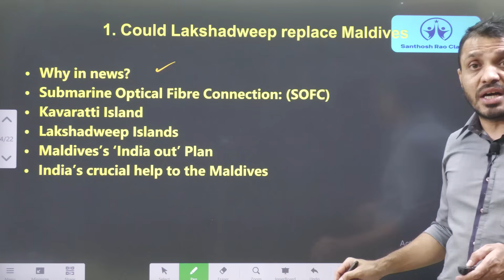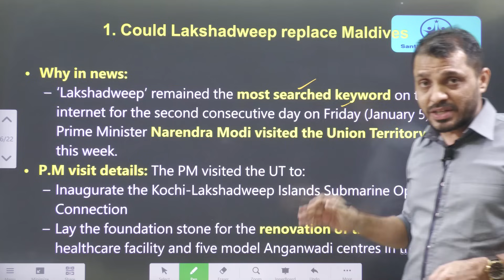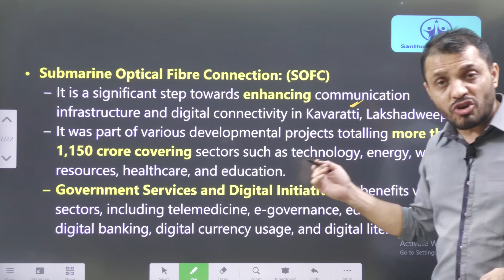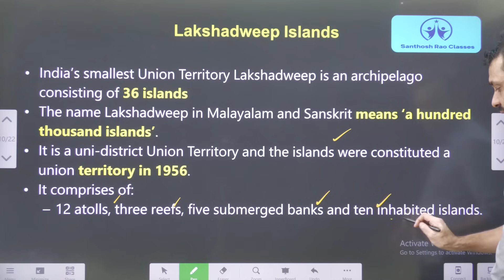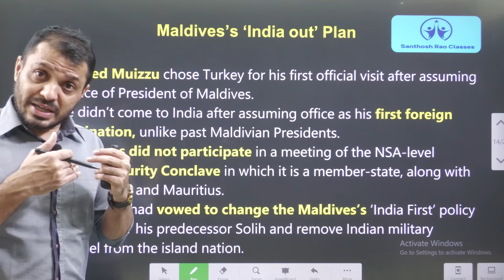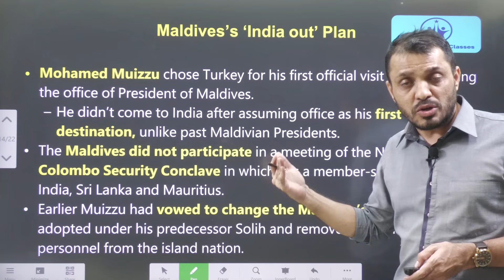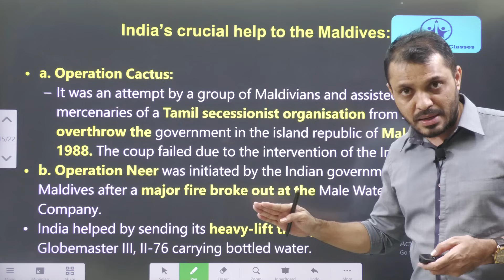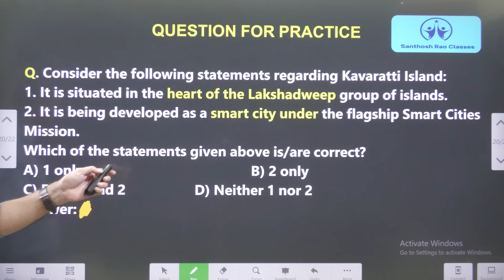మాల్దీవులకు ప్రత్యామ్నాయంగా లక్షద్వీప్|Lakshadweep replacing Maldives explained by Santhosh Rao UPSC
Time codes:
0:00- Intro
01:17- Video components
04:09- Lakshadweep developmental works
05:27- lakshadweep details
06:53- India out campaign
09:51- Operation cactus
11:41- MCQ's

మాల్దీవులకు ప్రత్యామ్నాయంగా లక్షద్వీప్||'India Out' campaign in the Maldives by Santhosh Rao UPSC